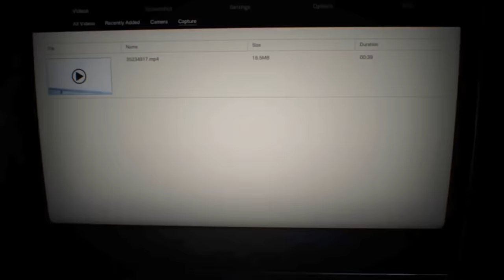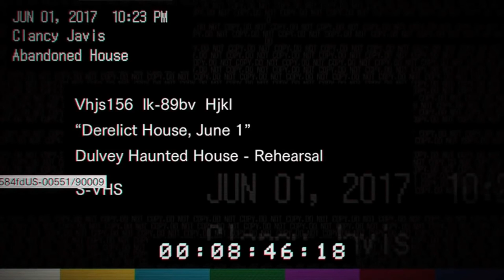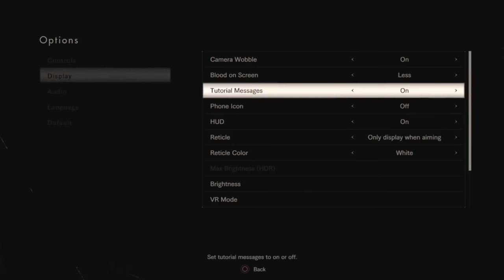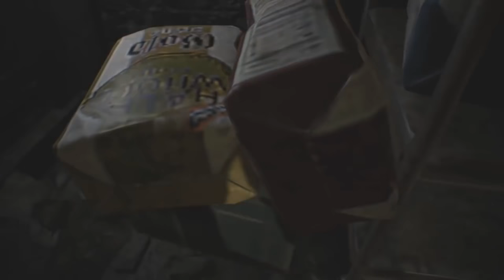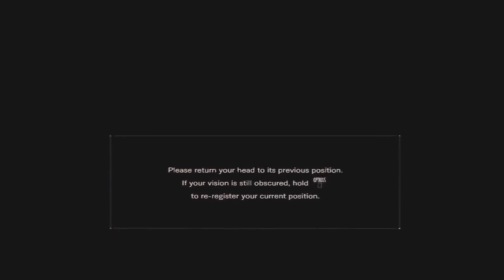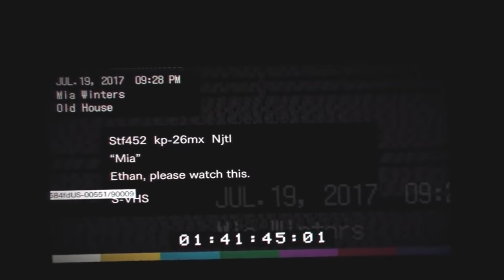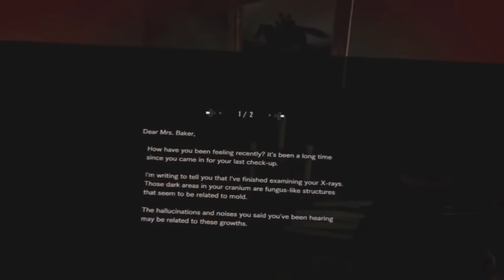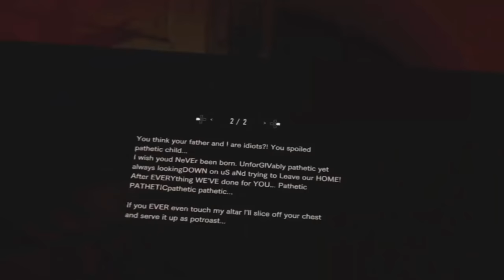RESIDENT EVIL 7 VR (Complete Series) - Oney Plays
Oney Plays Resident Evil 7 with and without VR for PlayStation 4 (ps4). This video of Resident Evil 7 Gameplay / Walkthrough was recorded in 1080p as a "Let's Play" or LP by OneyPlays.